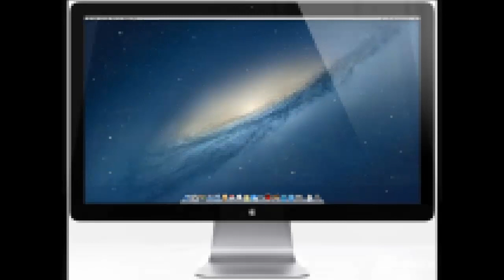Apple Cinema Display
Here you can see an interesting mobile phone